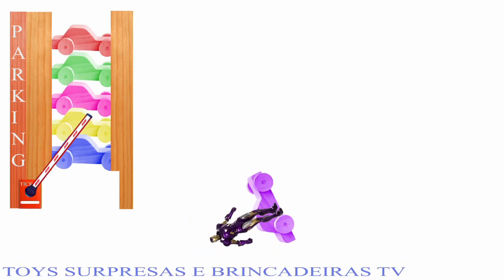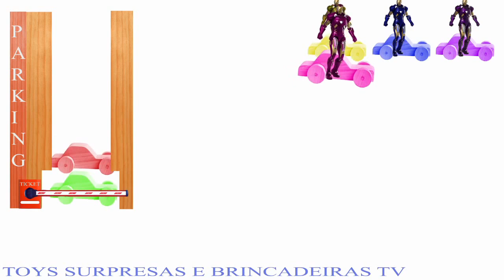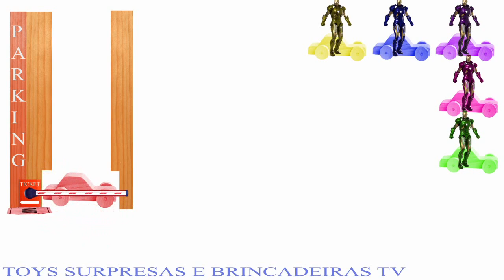Learning colors numbers with Dinosaur! Aprendendo Cores e Numeros com Dinossauro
Learning colors numbers with Dinosaur for kids toddlers ! Aprendendo Cores e Numeros com Dinossauro em inglês para crianças :)